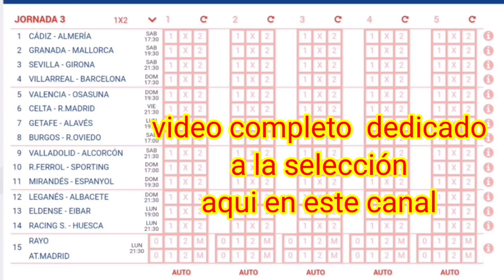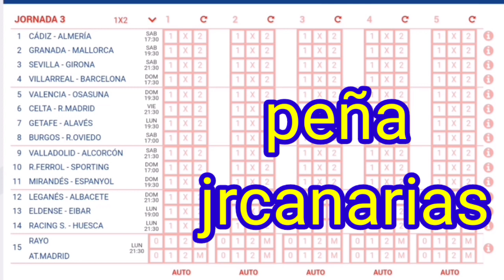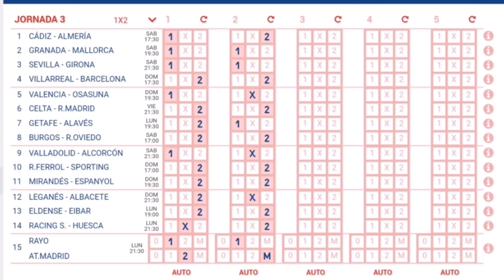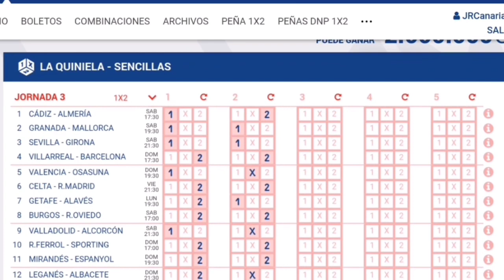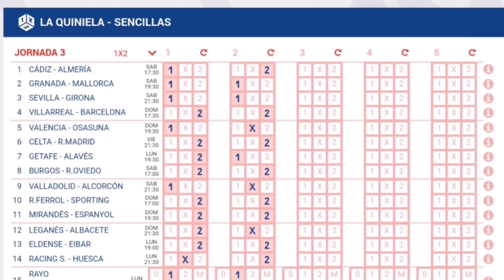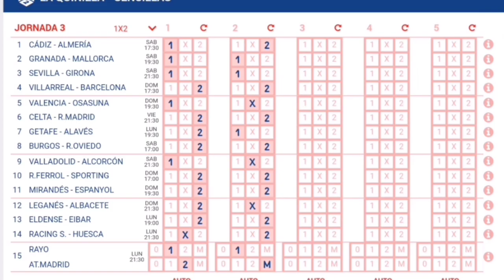La Quiniela Jornada 3 de JRC7.7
Web de JRcanarias para ver escrutinio de la peña Sígueme el canal de cocina de los Hnos Rioja no te lo pierdas
Grupo canario Los 600 Música de los 80y 90 nuestra bella época